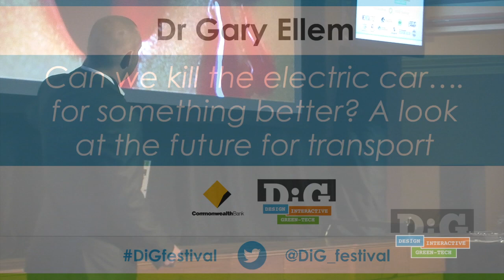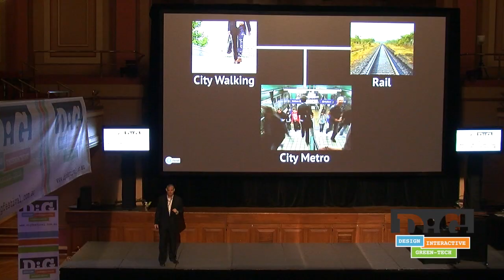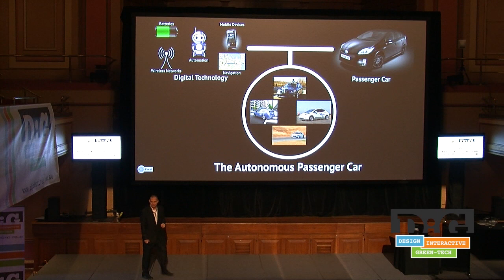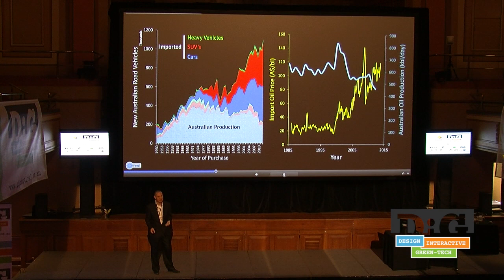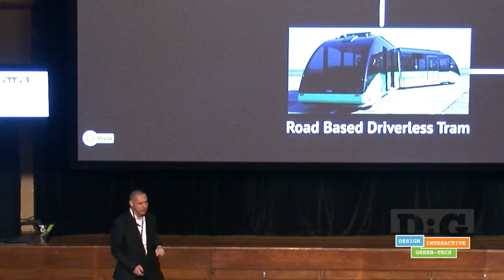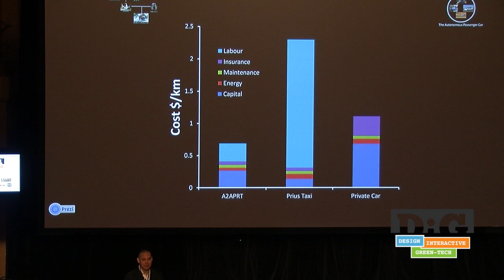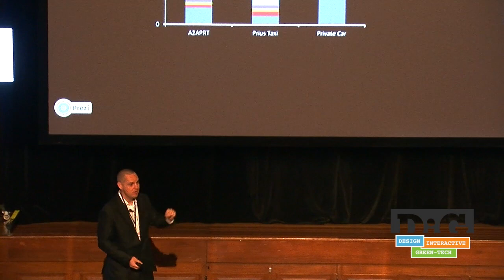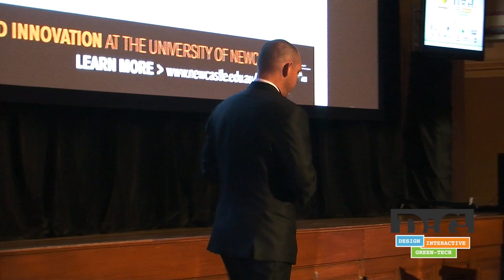Dr Gary Ellem, University of Newcastle - A look at the future for transport - DiG Festival 2013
Visionary biophysicist, Dr Gary Ellem, says an opportunity exists to prevent the leakage of $12 billion annually in importation costs associated with the purchase and operation of private passenger vehicles in NSW. Dr Ellem's new model for urban transport is the first of its kind to address structural weaknesses with gross domestic product (GDP).

The model aligns with DIG Festival's desire to promote and foster modern creativity and innovation in Australia in order to compete internationally beyond resource booms.

Dr Ellem's model for a collaboratively consumed autonomous electric vehicle could also pave the way forward in Newcastle's long running debate on public transport.

Opinion in The Herald | Value in driving new ways with transport